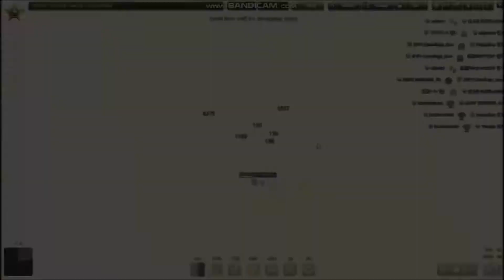Summer Sales Gold Box Montage #1